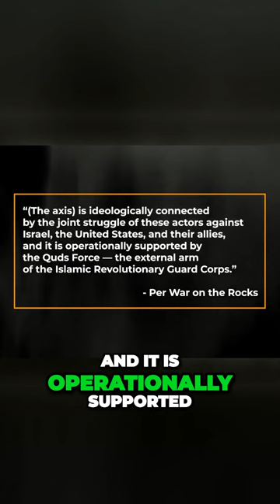The Axis of Resistance: Middle East's Unified Antipathy towards Israel and the US 🌐🤝🚫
🌍 Explore the geopolitical dynamics of the Middle East as we delve into the concept of the Axis of Resistance and its shared opposition to Israel and the United States. 🇮🇱🇺🇸🤨 Share your perspectives on this alliance in the comments below!